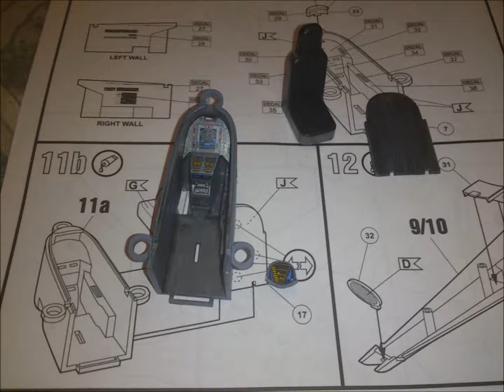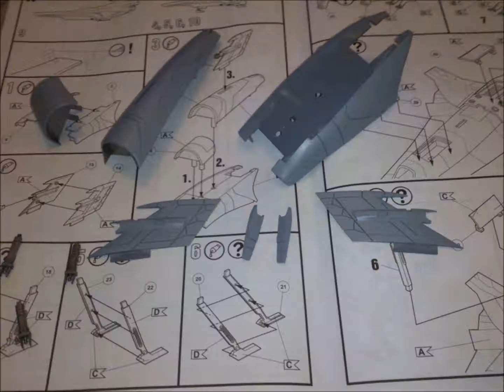Building the MK. VII Viper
i wasn't as impressed with this kit as i was with the MK. 2, the cockpit decals do not fit on the centre console and i just felt a little underwhelmed with it.
The name and registry decals split making it difficult to add them and most of the kill tallys were separate making it a bit tedious.